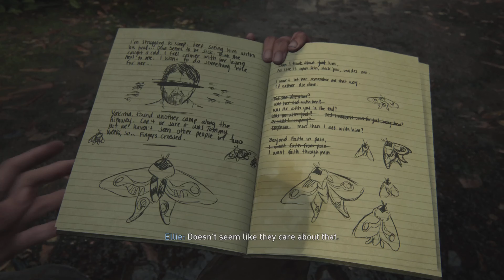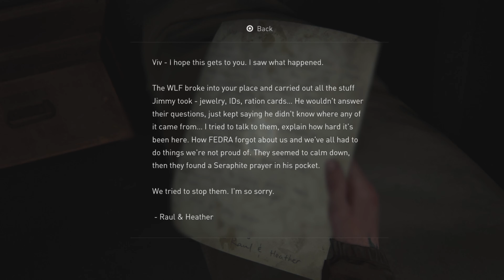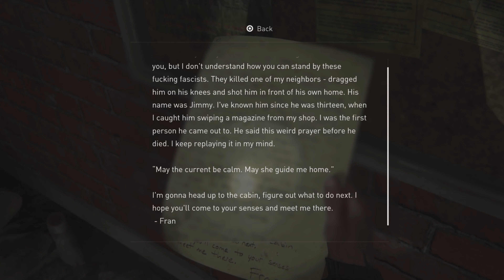The Last Of Us 2 PS5 Walkthrough Part 9 ‘The TV Station’